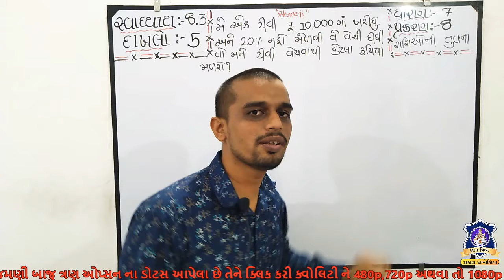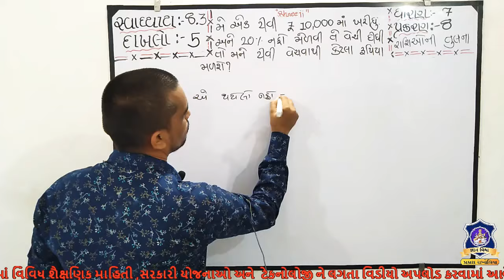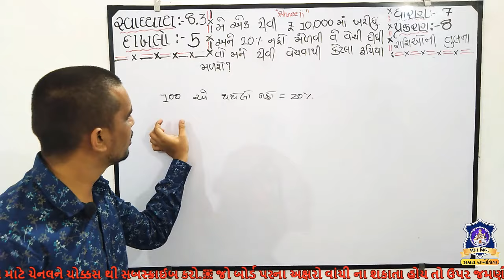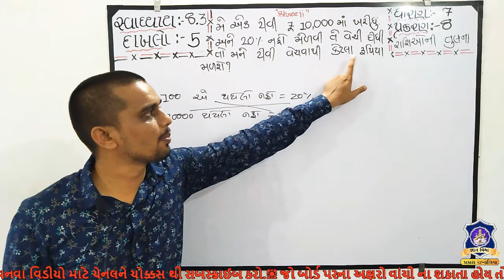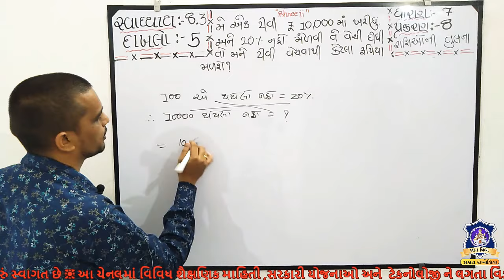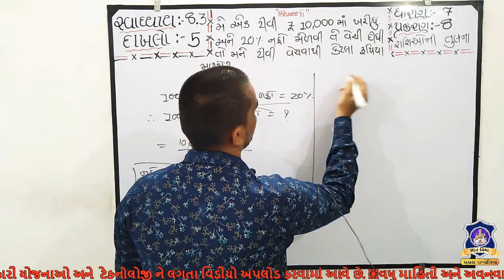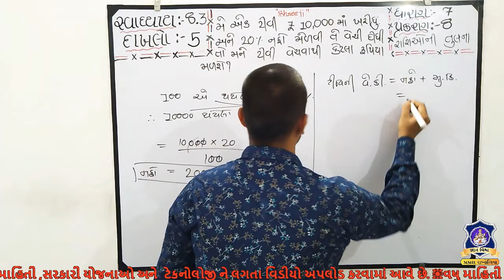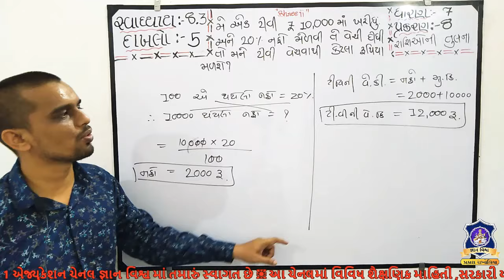STD 7 SWADHYAY 8.3 Dakhalo 5 Rashioni Tulana CHAPTER 7 Maths NCERT in gujarati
પ્રકરણ – 8

રાશિઓની તુલના